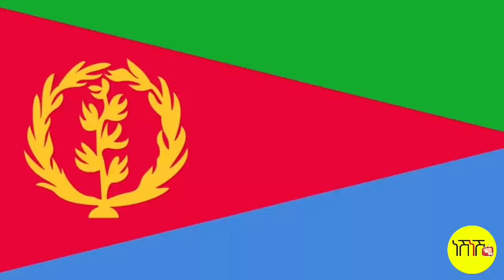ሓድሽ ዜና ትግሪኛ Tigrigna Breaking News April 13 2021 Neshnesh tv